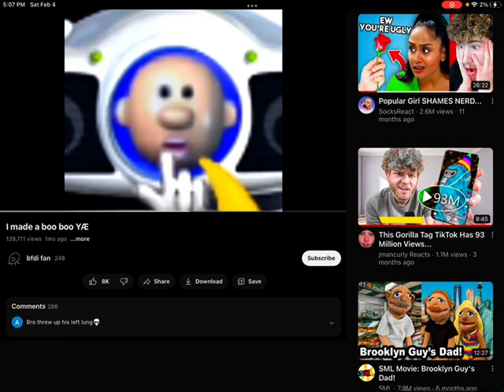The best on Youtube